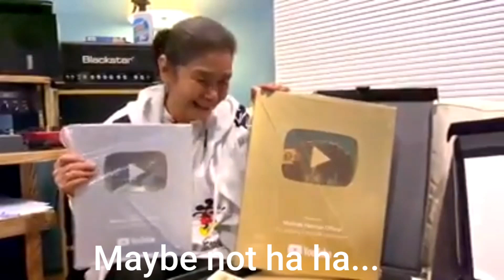👵Thank you Youtube, and everyone who supports my channel♥️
Yeah,yeah...I want to say that I am the most glad😁😘🥰